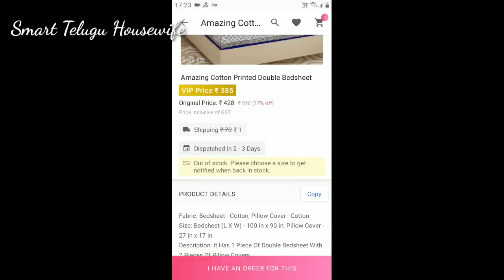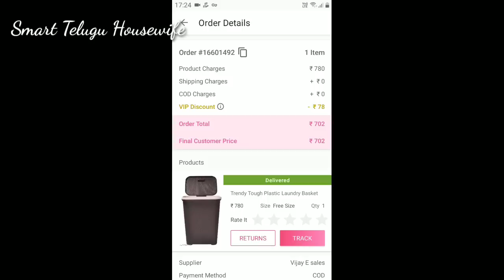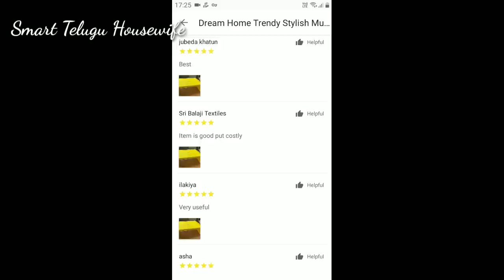ఇది ఒక్కటి ఉంటే చాలు, ఇంట్లో అందరికి సూపర్ గా ఉపయోగపడుతుంది! ఇంత తక్కువ రేట్ కి కాటన్ బెడ్ షీట్స్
Table Code: s-2421475